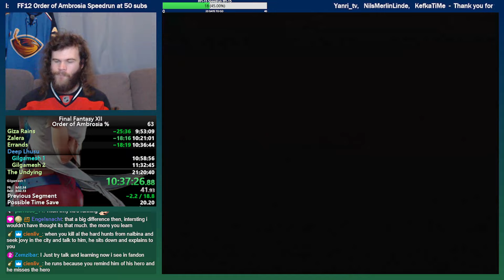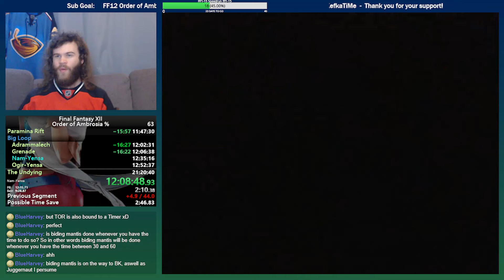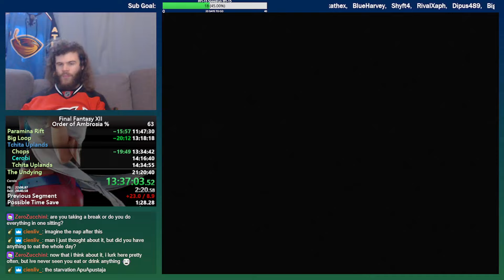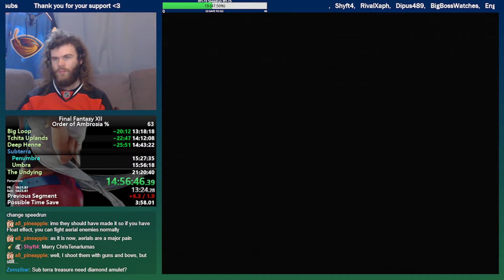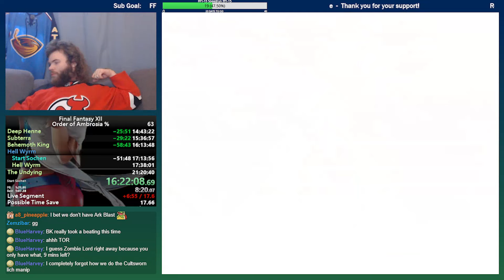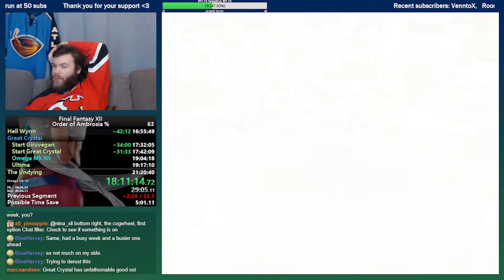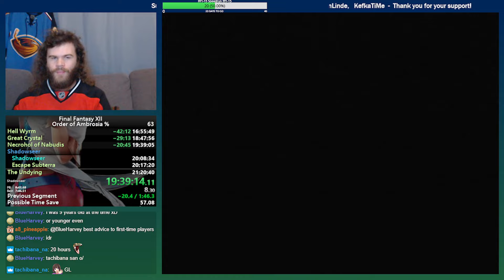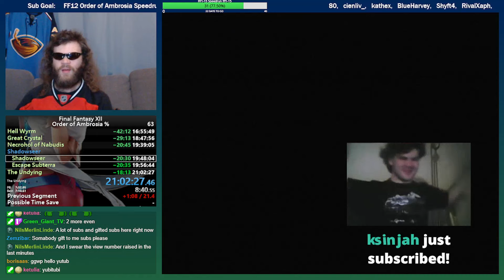Final Fantasy XII Order of Ambrosia% Speedrun 21:02:27 [WR] (2/2)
World Record as of December 2, 2023

Played on NTSC-U 77k PS2